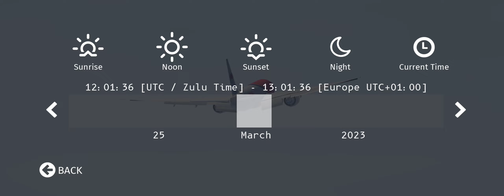FSX INTERNATIONAL AIRPORT